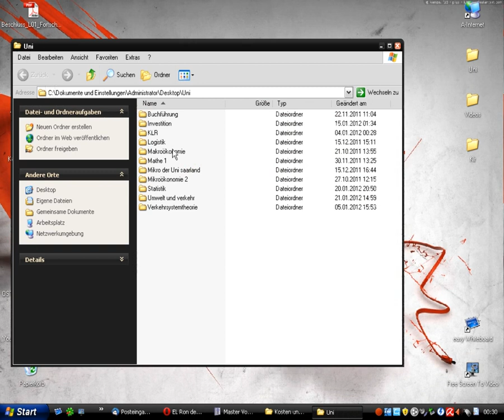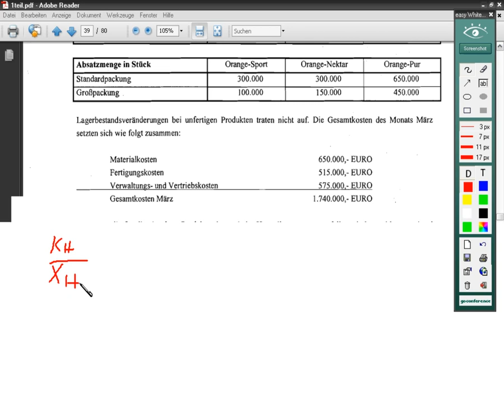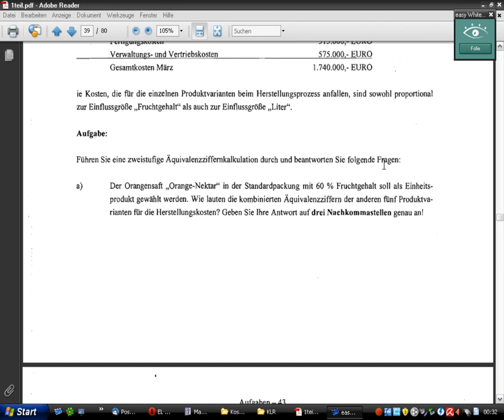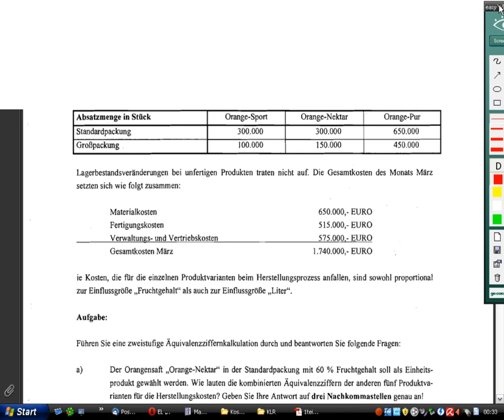Kosten und Leistungsrechnung Aufgabe 36d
Kosten und Leistungsrechnung,TU-Dresden, Verwaltungs- und Vertriebskosten pro Produkt bei Äquivalenzziffernkalkulation ,Selbstkosten bei Äquivalenzziffernkalkulation